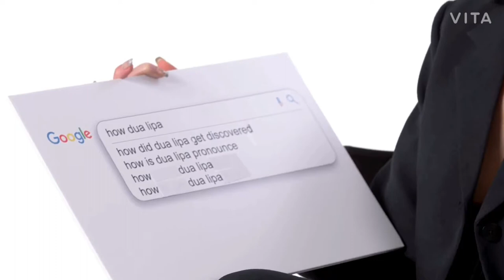Dula peepa _ say my name